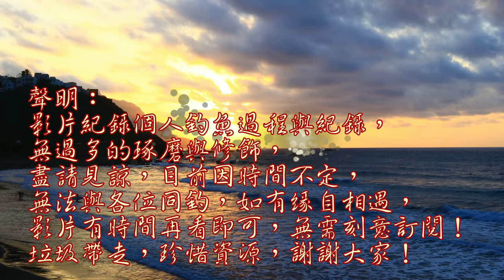苗栗沙灘海釣真有趣，可釣沙梭又可以抓螃蟹跟玩沙，只是有點…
今日來到苗栗海釣，看看有沒有甚新鮮的魚可以帶回家料理的！！
苗栗灘釣 苗栗海邊釣魚 Ｔａｉｗａｎ　ｆｉｓｈｉｎｇ